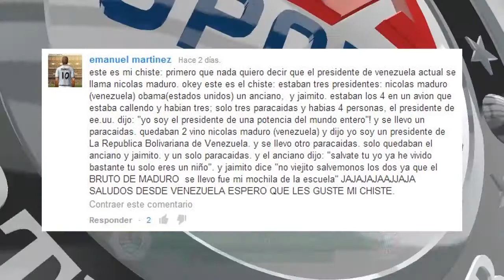Fifa 14 - El Peor Equipo Do Mundo - ONLINE - CORK CITY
Bienvenidos a la serie donde jugaremos con los equipos más malos según Fifa 14.
Espero lo disfrutes y si quieres más simplemente deja tu LIKE!!!

Fifa 14 Online en Español
Fifa 14 Online
Fifa 14 CORK CITY
Fifa 14 El peor equipo do mundo
Fifa 14 El peor equipo del mundo CORK CITY
Fifa 14 el peor equipo del mundo
Fifa 14 Multijugador
Fifa 14 Multiplayer
Fifa 14 En linea
Fifa 14 los peores equipos
Los peores equipos de Fifa 14
Fifa 14 Tutoriales
Como jugar Fifa 14
El peor jugador de fifa 14
Lo peor de Fifa 14
Fifa 14 equipos con baja calificación
Fifa 14 Equipos malos
Fifa 14 Golazos
Fifa 14 Gameplay en español
Fifa 14 Pc Gameplay
Fifa 14 Xbox360/PS3/PC
FIFA 14 TACTICAS